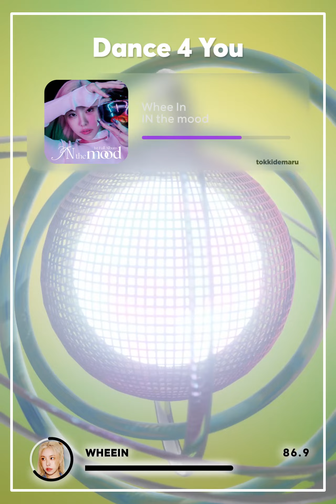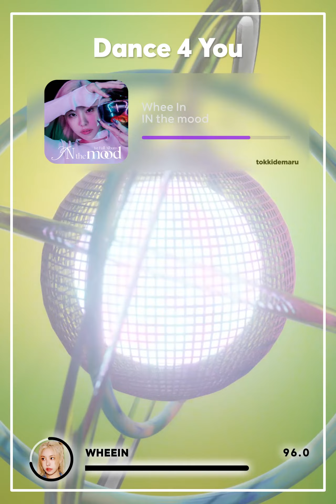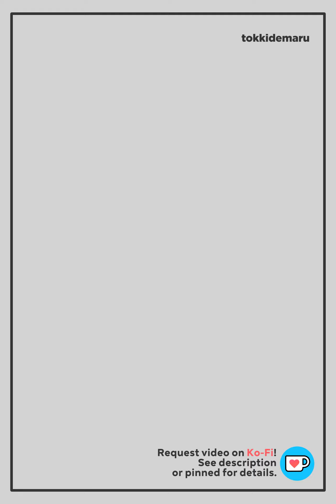Whee In (휘인) - Dance 4 You (Vertical Line Distribution) 「 KO-FI REQUEST 」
What is the line distribution of Whee In's "Dance 4 You" like? Watch the video to find out!

Members: Whee In (Solo)
Album: IN the mood
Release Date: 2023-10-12